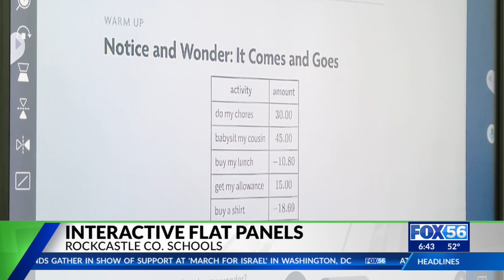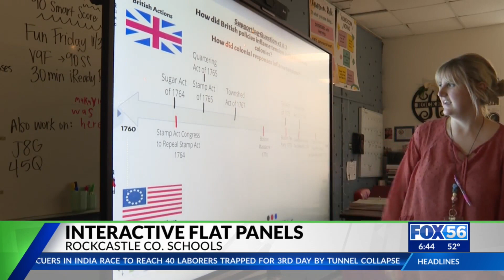Rockcastle Rockets are over the moon about a new technology learning resource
Faculty and staff of the Rockcastle County schools feel like a million bucks after the completion of a two-year project with a $1 million USDA RUSgrant.